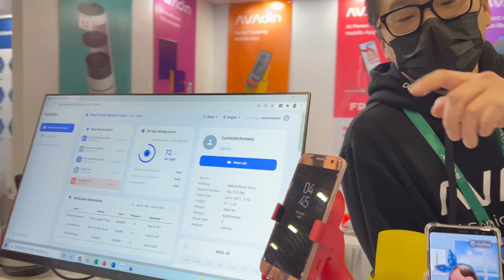CES 2022 - AVAdin Platform (Senior Care with Kebbi and LG CLOi)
AVAdin makes software for senior care that integrates with robots like Kebbi and LG CLOi. I have a discussion about their platform, which sounds amazing for senior care. Now, when will I be old enough for this product? Hmmm. You can find more about AVAdin

At the time, I didn't realize AVAdin doesn't make Kebbi. for more details).